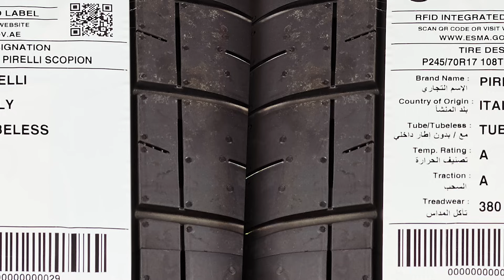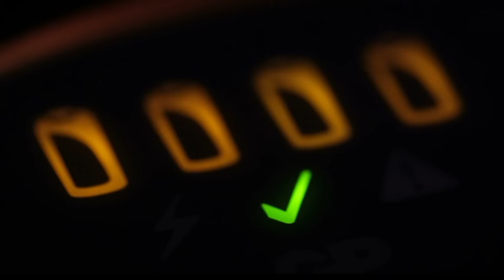Automotive Labels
Connectivity, electrification, and autonomous driving are completely changing the automotive manufacturing industry.  With new technologies, there’s a need for new materials that can meet strict automotive qualification requirements and legislation. Whatever the application, Avery Dennison has a label material to match. Our high-performance vehicle and car labels are made for use in the toughest conditions on automotive interiors, exteriors and in engine compartments—even on tires. Whatever design challenge you face, your next label - and labeling’s future - begins with Avery Dennison.